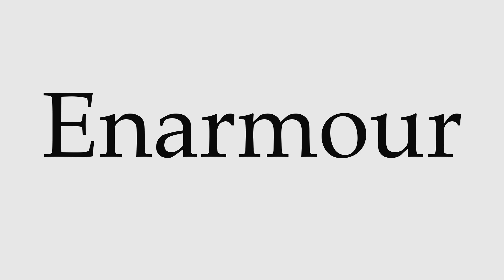How to Pronounce Enarmour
This video shows you how to pronounce Enarmour